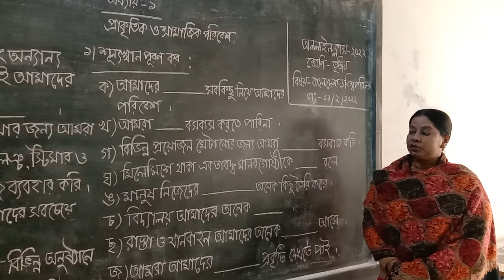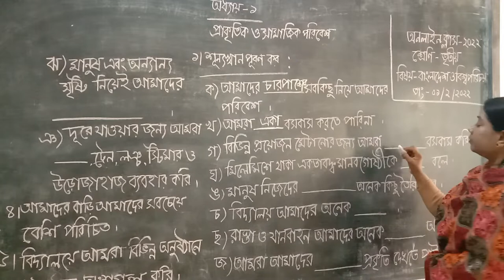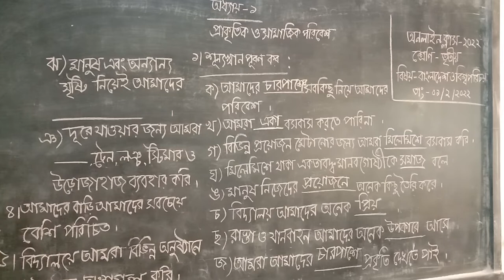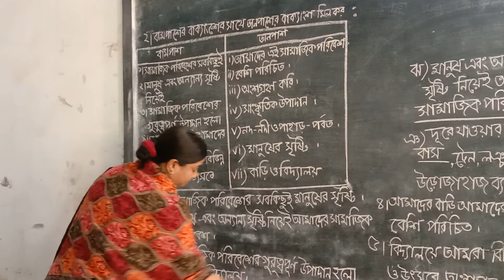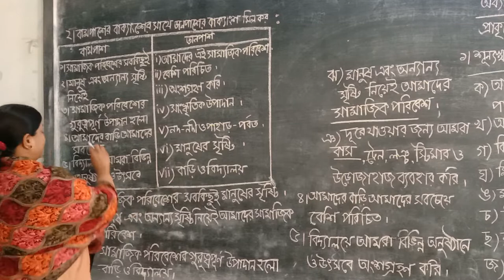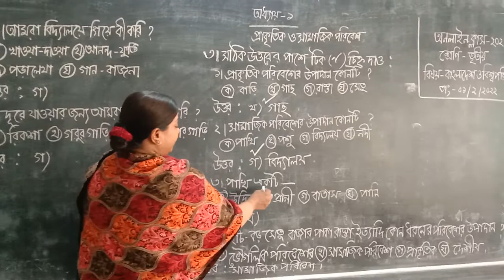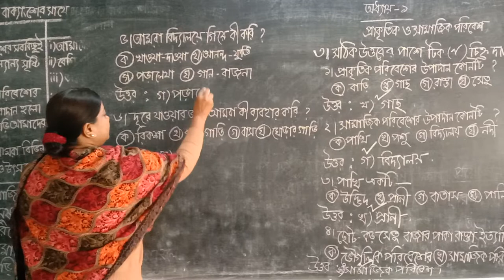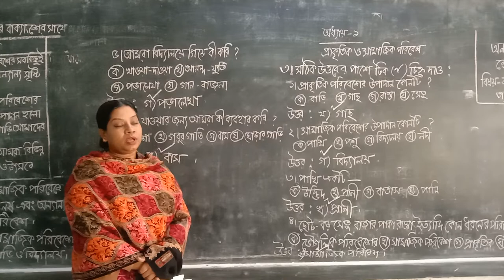শাহানাজ আক্তার, শ্রেণি: তৃতীয়, বিষয়: বাংলাদেশ ও বিশ্বপরিচয়।